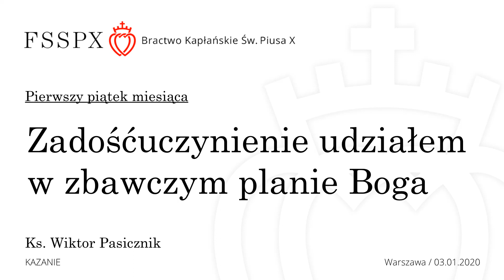Zadośćuczynienie udziałem w zbawczym planie Boga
Kazanie - Pierwszy piątek miesiąca
ks. Wiktor Pasicznik FSSPX
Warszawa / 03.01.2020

Kanał YT Szkół św. Tomasza z Akwinu